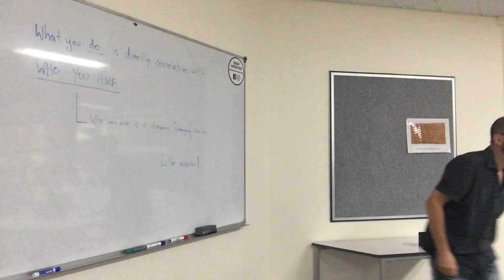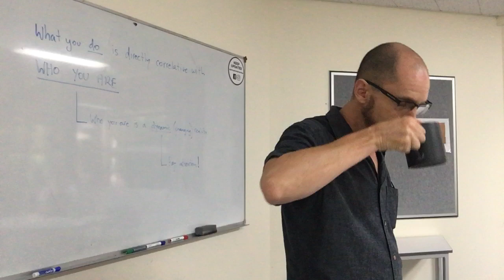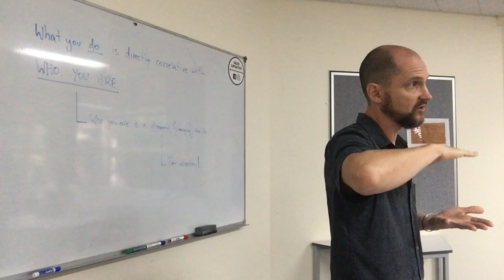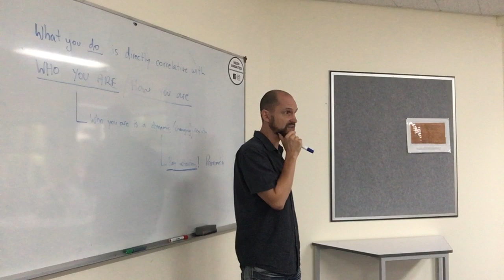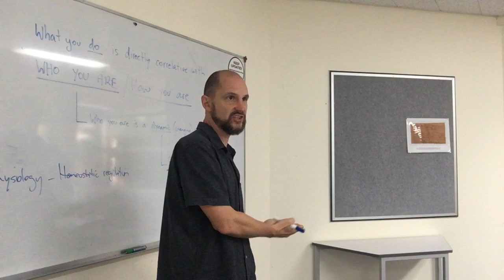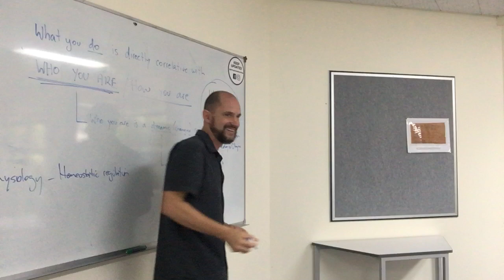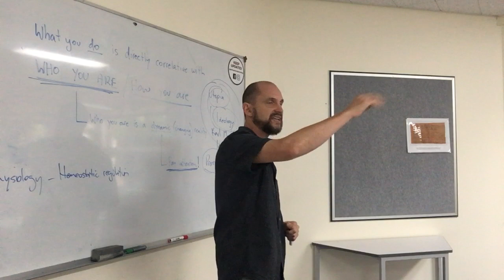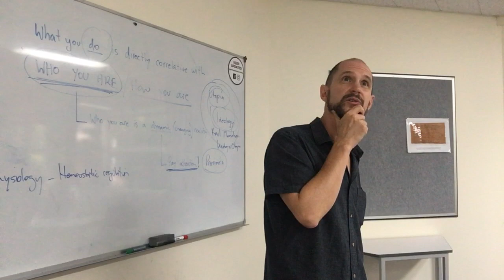Lecture 4 Part 1